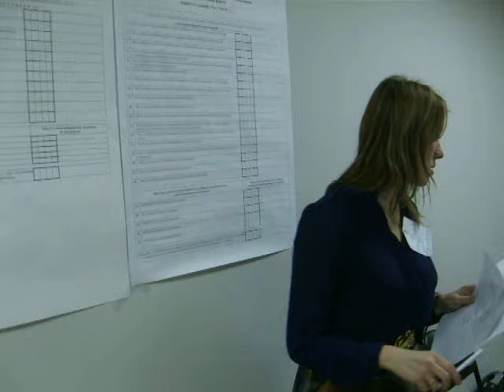УИК 2430 Москва. Внесение данных по всем кандидатам в УФП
Нарушен порядок подсчёта голосов. Председатель вносит данные в увеличенную форму протокола уже после того, как полностью готов и напечатан протокол.

Это не грубое нарушение.